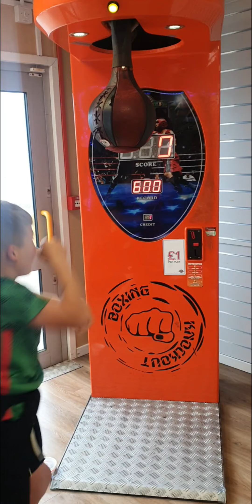Weston Supermare! funfair arcades an rides +more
fun fair weston supermare